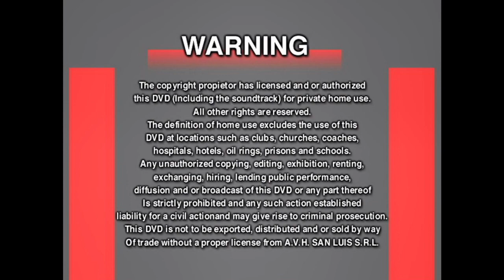Inicio DVD Nowhere 2003 (Argentina)